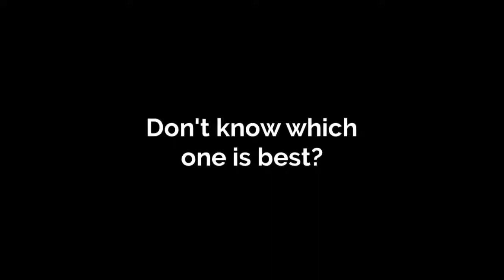Forklift Rental San Bernardino | westcoastequipment.us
Save time and money with forklift rental in San Bernardino

Forklift rental is a versatile kind of powered accessibility job platform that enables drivers to perform operate at a raised height. These devices are significant and costly to purchase, so forklift rental in San Bernardino is always a cost-efficient service, particularly if you only lack it for a brief duration.

Address    : 958 El Sobrante Road, Corona, CA 92879, USA